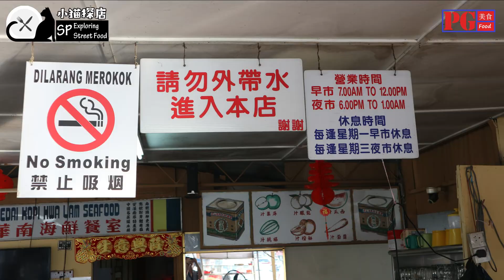EP77 Charcoal Claypot Chicken Rice炭烧沙煲鸡饭槟城拉惹乌达Raja Uda Butterworth Penang Street Food马来西亚街头美食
槟城北海必吃美食：
炭烧砂煲鸡饭 Charcoal Claypot Chicken Rice
Kedai Kopi Hwa Lam Seafood (华南茶室)
Address : 5022, Jalan Raja Uda, Taman Sin Tat, 12300 Butterworth, Pulau Pinang
Business Hours : 6am - 1am （Wednesday Rest 星期三休息)